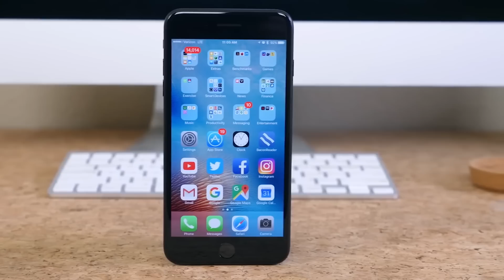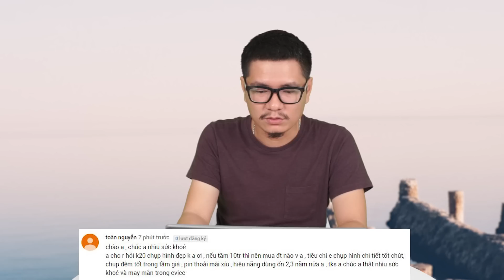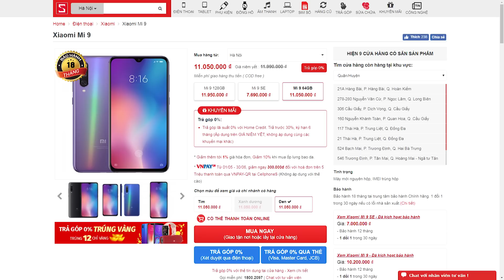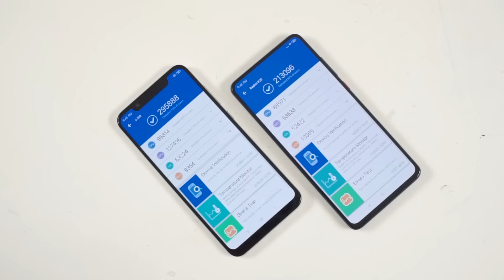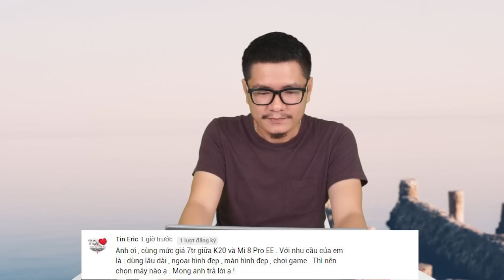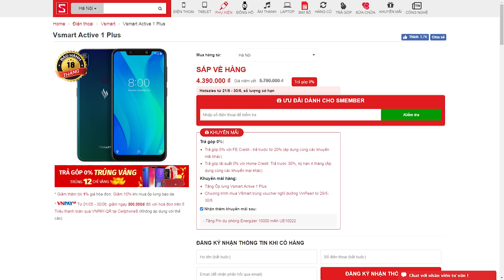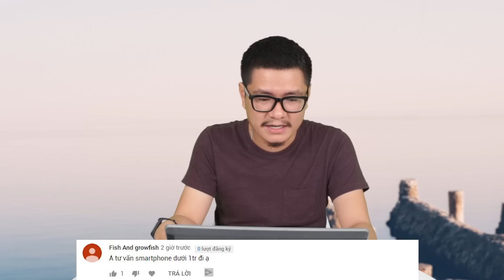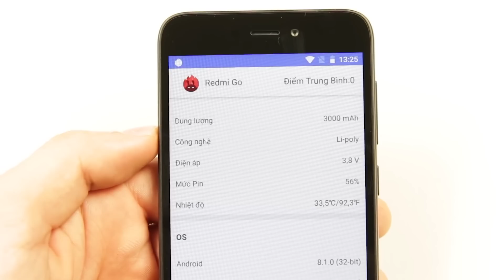Tư vấn mua điện thoại: Điện thoại sử dụng lâu dài cho sinh viên đỗ đại học